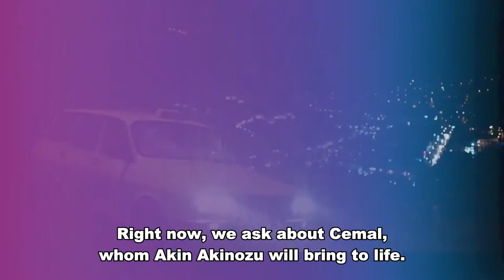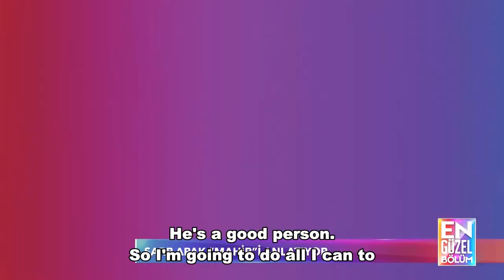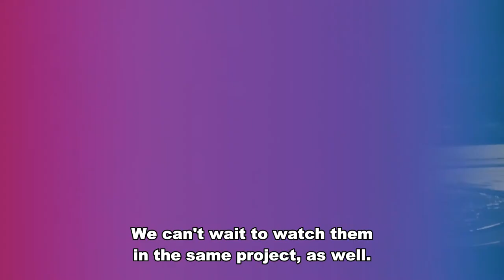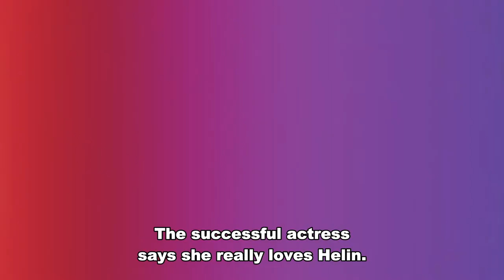The Game of My Destiny - Kaderimin Oyunu | Special Interviews (English Subtitles)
The Game of My Destiny

Trying to hold on to life with her two young children, Asiye's life turns upside down with an unexpected disaster. Asiye takes her children and leaves Amasya never to return. On her way to Istanbul, Asiye meets Mahir, who helps them on the way even though he doesn't know them. And he was returning to Istanbul from Russia after many years. However, thanks to Mahir, this will not a salvation for Asiye and her children, who will live in Demirhan mansion, but a bad game of fate.

Genre: Drama
Production: NGM Medya
Producer: Nazlı Heptürk
Director: Emre Kabakuşak

CAST:
Öykü Karayel
Akın Akınözü
Sarp Apak
Meriç Aral
Esra Dermancıoğlu
Müfit Kayacan
Ülkü Duru
Kaan Çakır
Iraz Akçam
Yıldırım Özcan
Yeşim Gül
Onur Bilge
Ayça Koptur